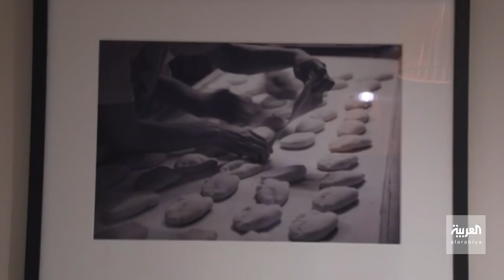صباح العربية | مخبز لكل ٢١٠٠ شخص في ألمانيا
هناك خلاف قديم وتاريخي بين فرنسا وألمانيا على صدارة صناعة الخبز .. لن ندخل في صراع البلدين .. لكن يشتهر الألمان بتناول الكثير من الخبز، ويختلف نوعُ  الخبز ومكوناتُه باختلاف المناطق .. ويبلغ معدل استهلاك الفرد سنوياً 53 كيلوغراماً, كيف لا وهناك مخبز لكل ٢١٠٠ شخص في المانيا

ـــــــــــــــــــــــــــــــــــــــــــــــــــــــــــــــــــــــــــــــــــــــــــــــــــــــــــــــــــــــــــــــــــــ
تيلغرام
سناب شات alarabiya
تفاعلكم
صباح العربية
بانوراما
العربية الليلة
Live Alarabiya
Alarabiya Live